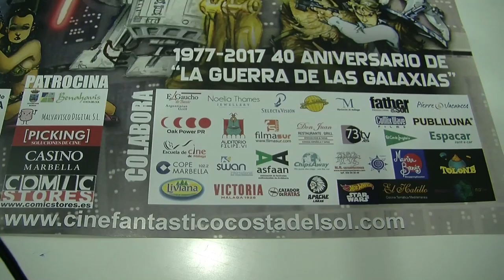La XVIII Semana de Cine Fantástico Costa del Sol premiará a Pablo Carbonell, Carlos Areces y Javier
El teniente de alcalde del área Sociocultural y Servicios, Blas Ruzafa, ha presentado hoy la XVIII Semana Internacional de Cine Fantástico de la Costa del Sol, que se celebrará en Estepona del 17 al 23 de septiembre, con actividades paralelas en Benahavís, Marbella y Málaga. El eje central será la Guerra de las Galaxias, una saga que acaba de cumplir 40 años.
El edil ha destacado la calidad y la oferta de este programa cultural y ha anunciado que el padrino de esta edición será el actor, músico y humorista Pablo Carbonell, que también ejercerá de presentador en la gala de clausura del festival. Asimismo, participará el domingo 27 de agosto, a las 21 horas, en el concierto “La Música y el Cine”, a cargo de la Banda Municipal de Estepona, en la plaza del Reloj. El teniente alcalde del área Sociocultural ha estado acompañado en la presentación por el director del festival, Julio Peces, y el gerente del auditorio Felipe VI, José María Asensi.
Entre los homenajeados este año, destaca el actor, músico y dibujante de cómics Carlos Areces, quien recibirá -durante la gala de clausura- el Premio Unicornio de Honor por su aportación al cine de género en nuestro país. Destacan sus apariciones televisivas en ‘La Hora Chanante’ y sus incursiones en el cine de género con ‘Lobos de Arga’, ‘Balada triste de trompeta’ y ‘Extraterrestre’.